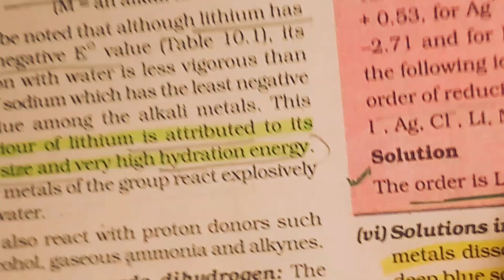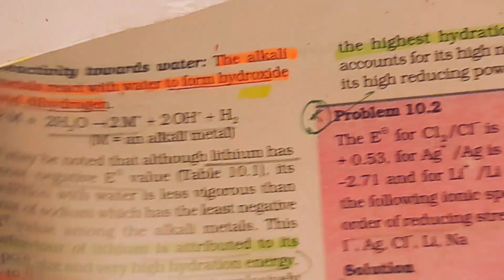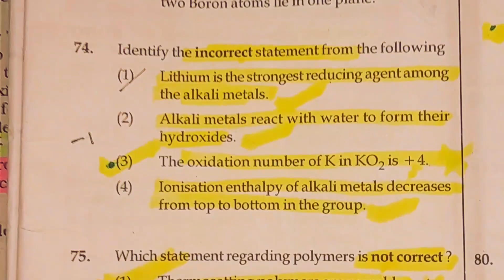neet2022questionpaperwithsolutions chemistry sblockelements neet2023 neet2024 ytshorts shorts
Hii guy's.
 I upload daily PYQs question for( neet 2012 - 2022 ) .
You try to understand that Nta's targeted topics or line in previous year so this help your preparation strong for upcoming neet2023 exam and you guys perform better.

I help you guy's your preparation boost up and good score in neet2023preparation and biology
  WELCOME MY CHANNEL AND JOIN US.

JOIN WITH ME THE WONDERFUL JOURNEY#vtsirchemistry